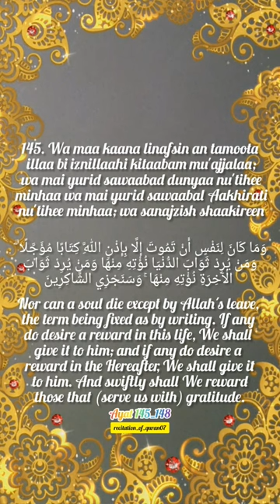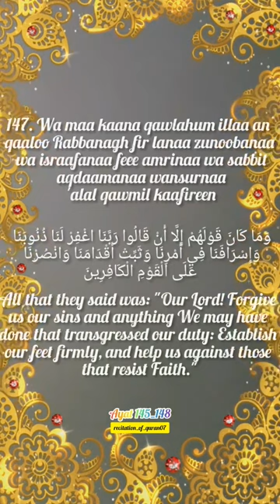Surah ALIMRAAN|Peaceful Recitation QuranAyat145_148#quran سُؤْرَةٌاَلِ عْمِرَّاْنَallah